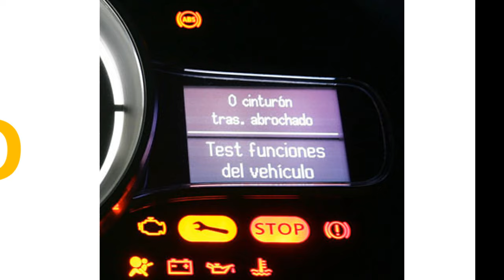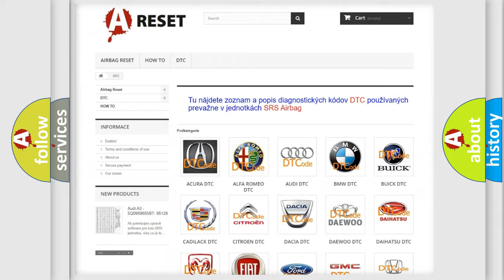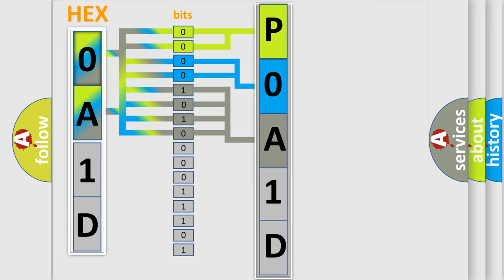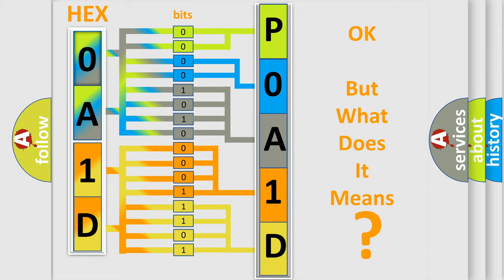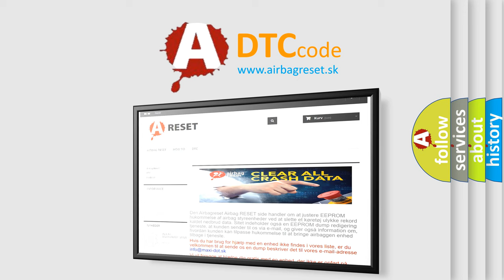DTC Nissan P0A1D-393 Short Explanation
Contents:
0:21 Basic DTC analysis according to OBD2 protocol standard.
1:48 Insight into programming
2:58 A diagnostically understandable description of the Diagnostic Trouble Code
3:05 Basic error definition

Make:
Nissan
Code:
P0A1D 393
Definition:
Lost Communication with Lateral Acceleration Sensor Module
Description:
When either of the following is detected: 1. With the IG1 terminal voltage 10 V or more,data from the acceleration sensor cannot be received for 1 second or more 2. With the IG1 terminal voltage 10 V or more,the following occurs 10 times in succession within 60 seconds. The condition that data from the acceleration sensor cannot be received occurs once or more within 5 seconds.
Cause:
 CAN communication system Yaw rate and acceleration sensor Skid control ECU